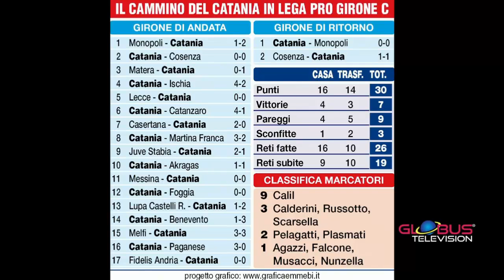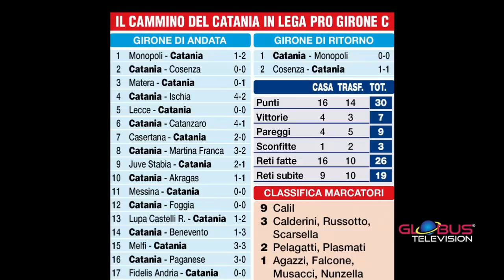25/01/16 Melo Russo - Pierpaolo Alderisi - Nino Cantone - Franco Cerilli (col. tel.)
su GLOBUS TELEVISION & GLOBUS RADIO STATION"Calcionate i commenti in casa ROSSAZZURRA" Un programma a cura e riprese video-servizi di GAETANO LIGREGGI. di Gaetano Ligreggi con Alessio Nicotra e commenti tecnici di Ruggero Tracuzzi e Turi Distefano, collaborazione di Clelia Randazzo . Ospiti in studio: Melo Russo ex allenatore del CATANIA oggi allenatore scuola calcio, Pierpaolo Alderisi allenatore under 15 CATANIA Calcio. Franco Cerilli allenatore calcio e già calciatore dell'INTER in collegamento tel. e tante altre soprese.
e sul Canale 811 del DIGITALE TERRESTRE Touring tv in differita .
‪#‎OnAir‬ su ‪#‎GlobusRadioStation‬
Seguiteci anche su

Guarda: "Intervista a Cristina D'Avena"